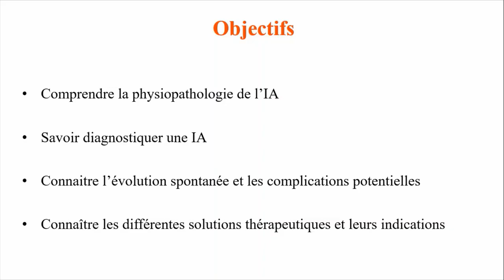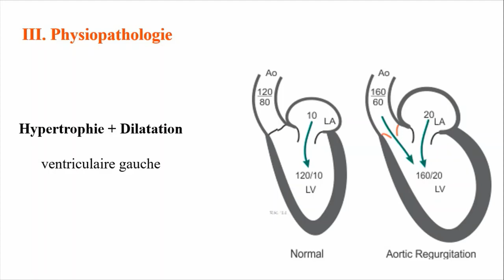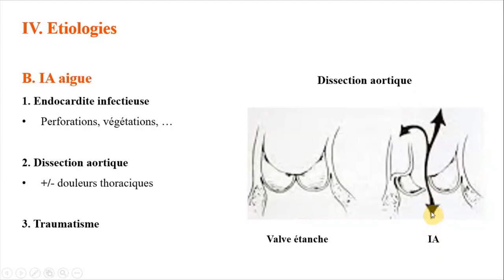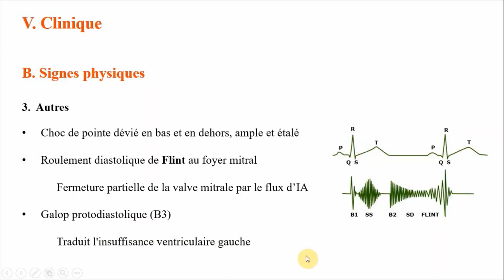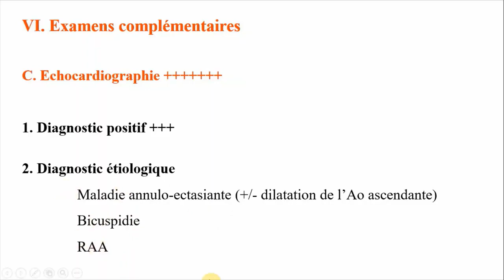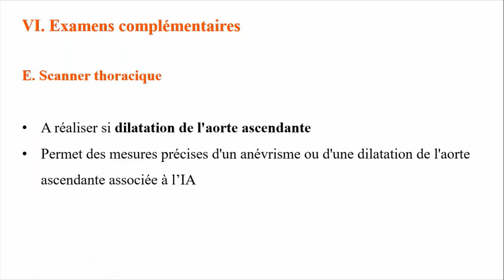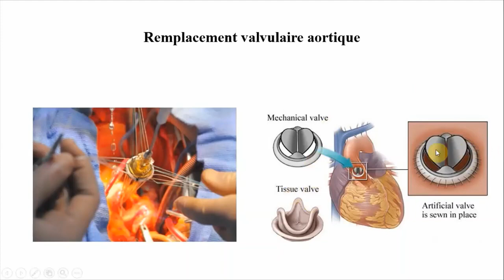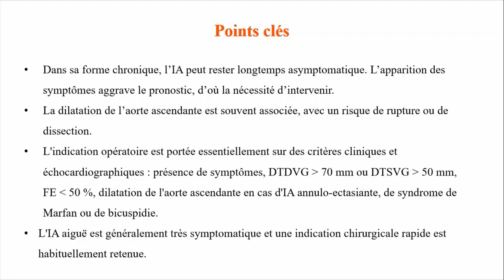Insuffisance Aortique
Dr M S  LOUNES